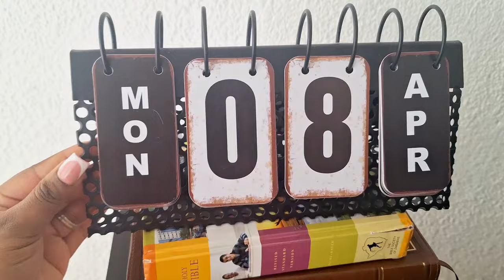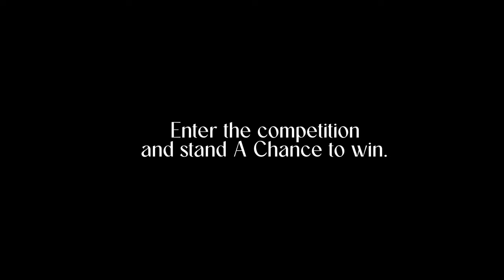VLOG : I got New Nails + Wig , My first Brand Campaign! 🥰 and we pray for more!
VLOG : New Nails + Wig, Brand Campaigns🥰 and we pray for more!